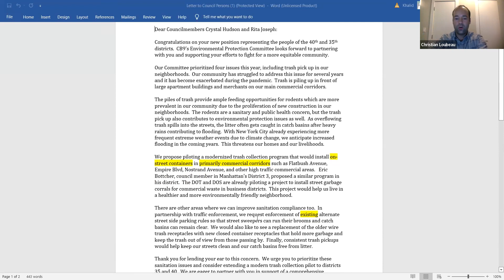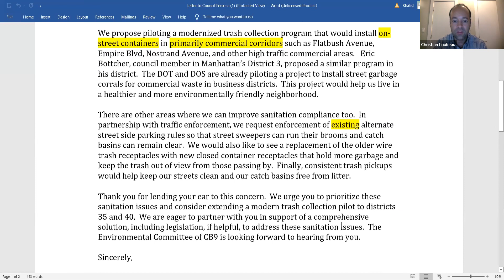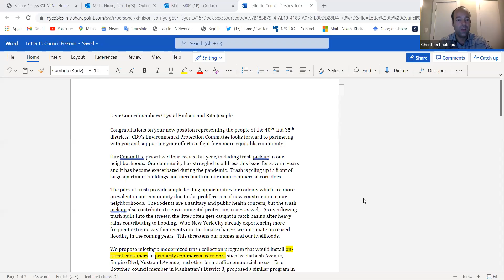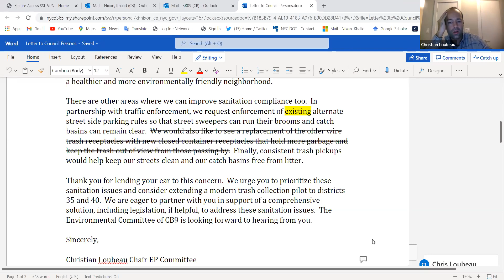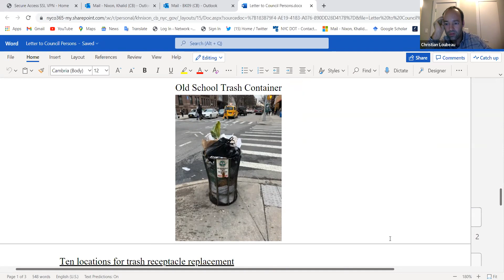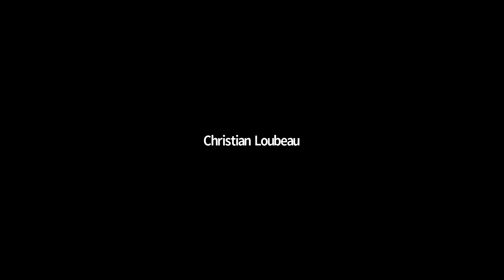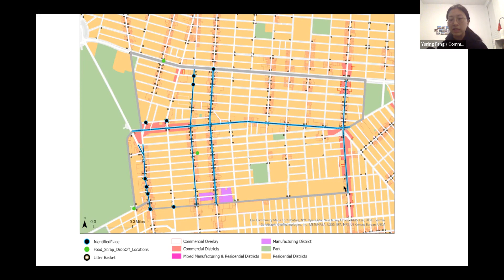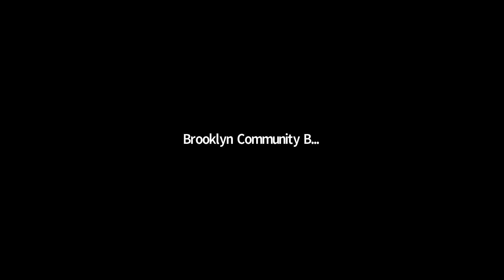February 2022 Environmental Protection Committee Meeting Video